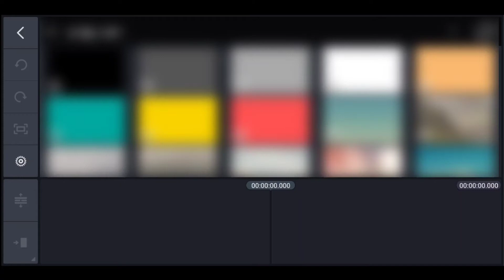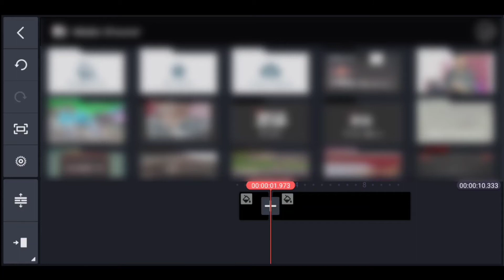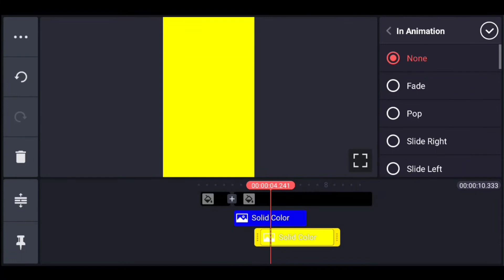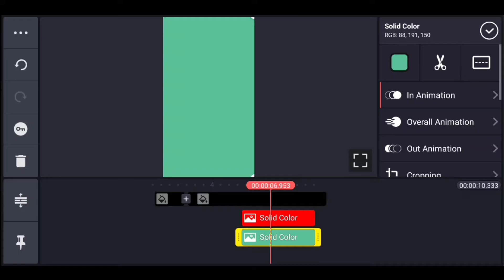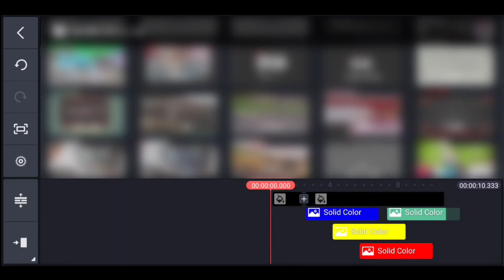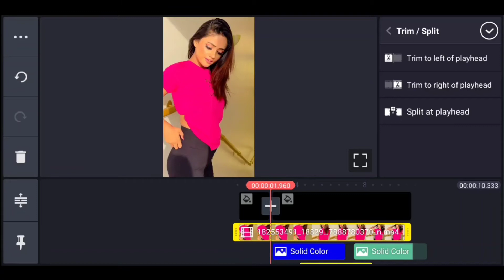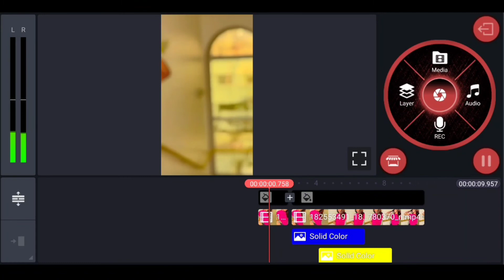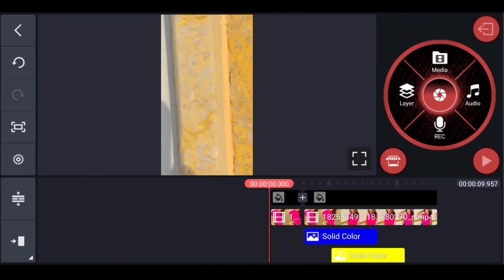Super Fast Cloth Colour Change Video Editing | Reels Dress Colour Change Video editing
Super Fast Cloth Colour Change Video Editing | Reels Dress Colour Change Video Editing & Tutorial

So Guys Aajke Is Video Mai Aap Sabko Super Fast Cloth Colour Changing Video Ka Tutorial Dene Wala Hu Yo Aagar Aapko Kuch Is tarike Video Crate Karna Hai To Video ko End tak dekhte rahiye !

Your Question :-

cloth color change and body tracking video

cloth colour change video

dress color change tutorial

body clone tracking video editing

nachi nachi reels video

nachi nachi cloth color change

nachi nachi body tracking video

reels new viral video

kinemaster editing

dress color kaise change kare

kinemaster cloth color change video

kinemaster body clone tracking video

1) My instagram link..👇👇👇🙏🙏🙏

Link. 👇👇👇🔥🙏🙏🙏